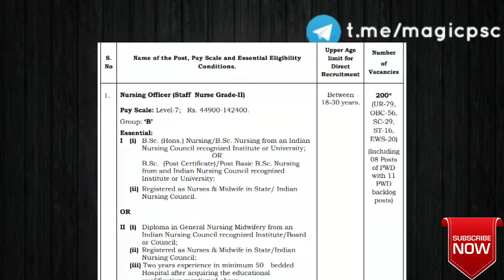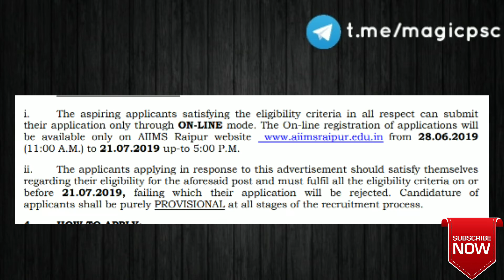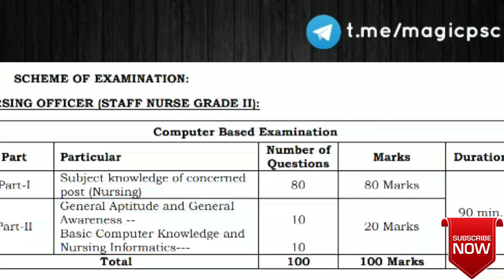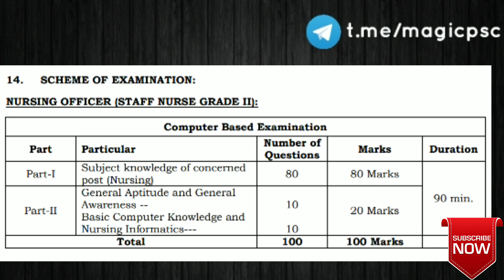Staf Nurse Vacancies at all india institute of medical science, Raipure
🎯Watsappൽ സൗജന്യ തൊഴിൽ വാർത്തകൾ,PSC ക്ലാസുകൾ ലഭിക്കാൻ
(Save our number & Sent your name,place)
Eg: Aiswarya Thalassery

🎯Unacademyയിൽ സൗജന്യ  കോച്ചിങ് ക്ലാസ്സുകൾക്ക് Follow ചെയ്യൂ..